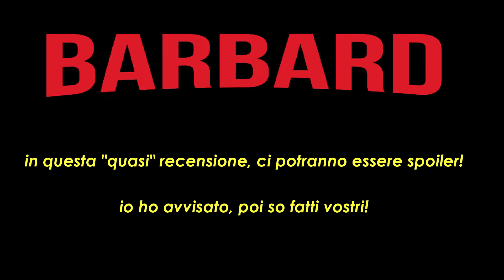THE WITCHER recensione seconda stagione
niente grossi spoiler, ma solo una piccola intro su questa serie con una mia valutazione finale su di essa. vi spiego da come nasce la serie e come poterla vedere al meglio senza perdere interesse e riuscendo a capire tutti i vari intrecci.